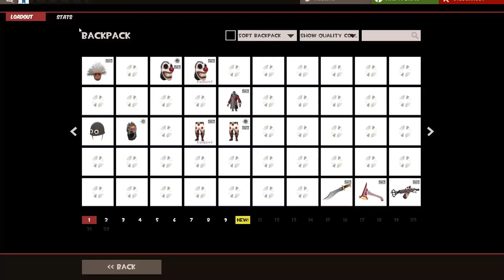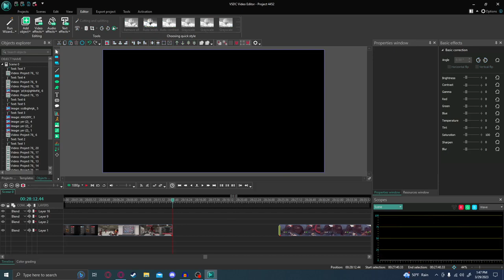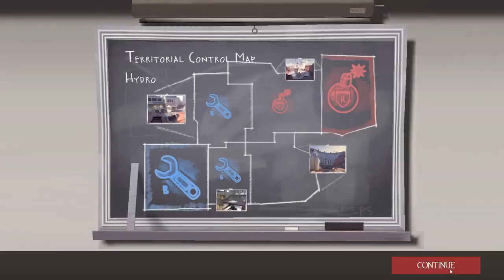[TF2 Cult of Bison] Quest For Hale's Own Bison EP 4: Dustbowl Decimation & Hydro Humiliation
This video isn't as late as last weeks, thank God, but it's still later than I would like it to be. I also recognize that I'm going to need custom thumbnails to get traction on these videos so expect that in next weeks episode as well! I would have done it this week but I didn't come to that realization until last night, up until 3am editing.